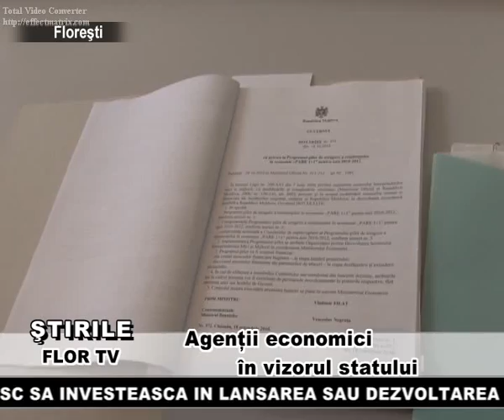Agentii economici in vizorul statului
Lucratorii migrati si tinerii cu virsta cuprinsa intre 18 si 0 de ani,au posibilitatea de a-si extinde sau lansa o afacere.Statul vine cu nu sir de programe.Programul-pilot de atragere a remitentelor in economie,, Pare 1+1, la fiecare leu investit statul investeste inca un leu, destinat lucratorilor migranti si programul national de abilitare economica a tinerilor, destinat tnerilor cu virsta cuprinsa intre 18 si 30 de ani.Programul-pilot de atragere a remintentelor in economie ,,Pare 1+1", este aprobat prin hotarirea de guvern din 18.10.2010 stabilit  migratilor sau rudelor de gradul intii ai acestora, care doresc sa investeasca in lansarea sau dezvoltarea unei afaceri proprii. Programul national de abilitare economica a tinerilor (PNAET) este destinat tinerilor cu virsta de la 18 la 30 de ani, care doresc sa-si dezvolte abilitatile antreprenoriale, sa lanseze sau sa extinda o afacere proprie in zonele rurale in domeniul agriculturii, creind astfel locuri de munca. Acest program cuprinde trei componente de implimentare: Instruire si consultanta antreprenoriala, obtinerea creditelor in valoare maxima de pina la 300.000 de lei cu un grant de 40 de % si Monitorizare post-finantare.Reprezentanti din cadrul consiliului raional si citiva agenti economici, s-au intrunit in sala de sedinte din cadrul consiliului raional Floresti, pentru a discuta despre facilitatile propuse de stat.  Aici au discutat despre mai multe probleme cu care se confrunta agentii economici, prezentarea oportunitatilor de dezvoltare a antreprenoriatului in Republica Moldova, despre proiectele disponibile pentru Micul Business si despre pregatirea Concursului ,, Cel mai bun antreprenor al anului" din sectorul micului Business.In raionul Floresti activeaza 1327 de intreprinderi din businessul Mic si Mijlociu,dintre care, 793 sunt intreprinderi care practica comertul. In cazul nerespectaii drepturilor, agentii ecomonici se pot adresa la linia fiebinte 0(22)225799.